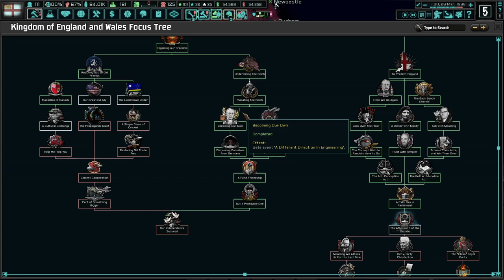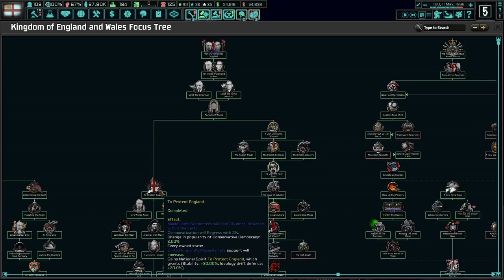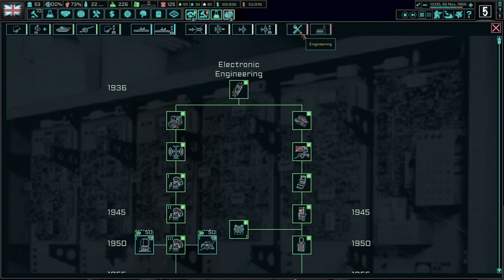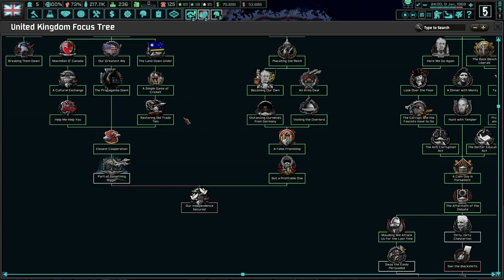Can We Peacefully Reunite Great Britain? Hearts of Iron 4 - TNO Last Days Of Europe, England #3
The Kingdom of England has been utter transformed since the end of World War 2. Under occupation from the Germans and the subsequent civil war destroyed much of industry and morale. But under Super-Mac, we will rebuild and make England United AGAIN!